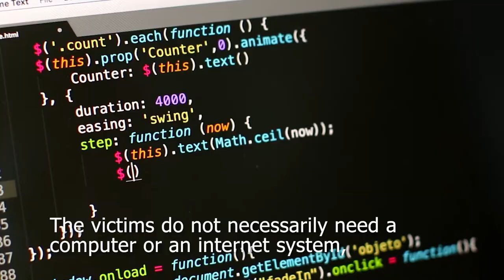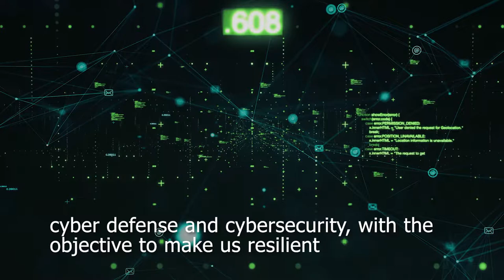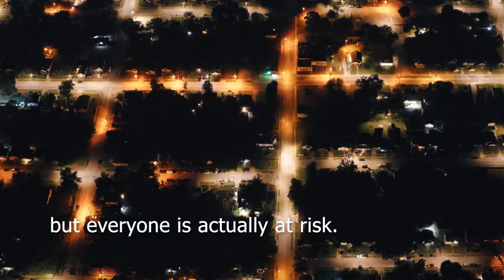HLSC DIGITALE MISDAAD DIGITAL CRIME